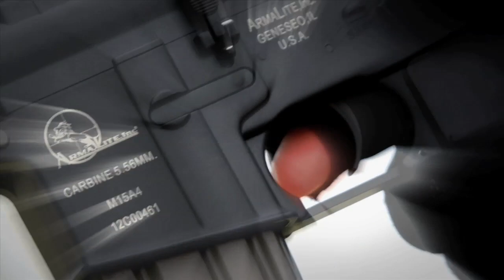AirSoft Guadeloupe ASG 1er REA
OP Total War en Guadeloupe avec le 1er REA. Juin 2013